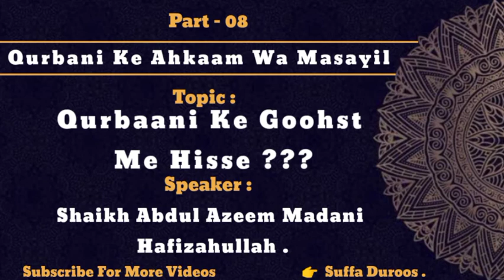Qurbaani Ke Goosht Me Hisse ??? Shaikh Abdul Azeem Madani Hafizahulla ...!!!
📝🎙️🎙️Qurbaani Ke Goosht Me Hisse ??? ...!!!

📝🔊🔊Shaikh Abdul Azeem Madani Hafizahulla ...!!!